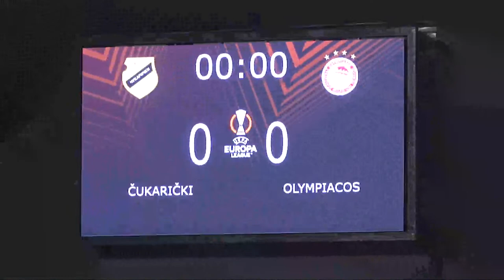LIVE - Τελευταία προπόνηση της ομάδας μας πριν το ματς με την Τσουκαρίτσκι!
Παρακολουθήστε ζωντανά την προθέρμανση της ομάδας μας, λίγο πριν τη σέντρα του ματς απέναντι στην Τσουκαρίτσκι. / LIVE - The players are out for the warm-up!